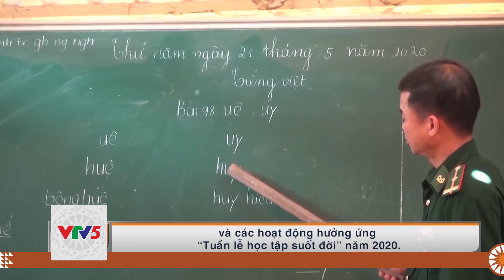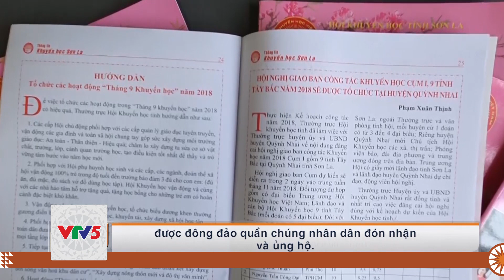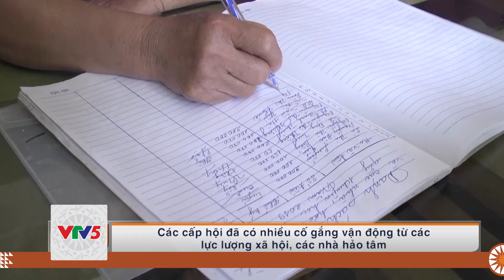[TIẾNG MÔNG] NÂNG CAO CHẤT LƯỢNG KHYẾN HỌC KHUYẾN TÀI | VTV5